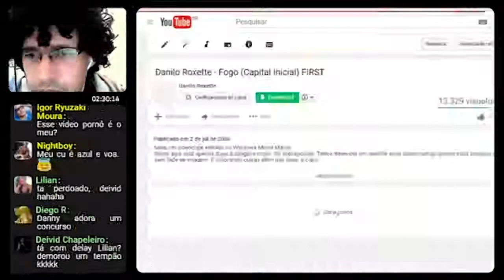Final Fantasy VIII - Zerando em 1 minuto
Tá ae um resumo pra quem não acompanhou completamente as últimas 12 lives de FF8.

★ Julio Cesar
★ DRK3
★ Diego R.
★ Lilian Rodrigues
★ Wallace Ruy
★ Sraell Argentino

✚ Laptop da Xuxa
✚ Controle Xing Ling
✚ Audio Xing Ling
✚ Windows pirata
✚ Internet discada